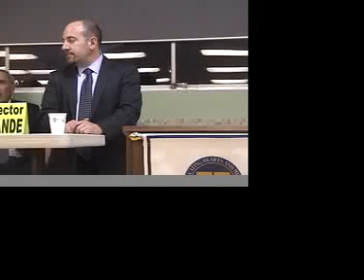PART TWO - SOHA GUEST SPEAKER MICHAEL LOGRANDE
JANUARY 19, 2011 SOHA COMMUNITY MEETING GUEST SPEAKER
LOS ANGELES PLANNING DIRECTOR MICHAEL LOGRANDE EXPLAINS WHAT HIS JOB AS CITY PLANER IS ALL ABOUT.
JULES FEIR RESTAURANT OF THE MONTH - BRATS BROTHERS SERVED DINNER TO OVER 200.